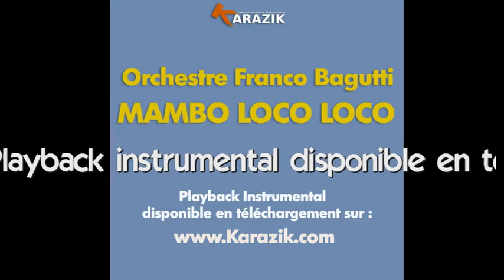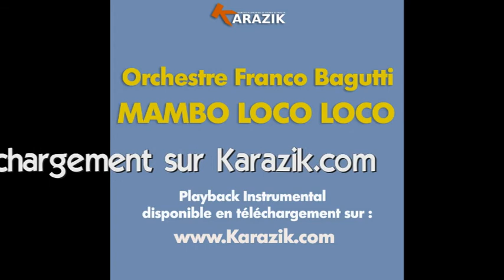Orchestre Franco Bagutti_QUIERES BAILA MI CHA CHA CHA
Format MP3 et MT16 ( multipiste )